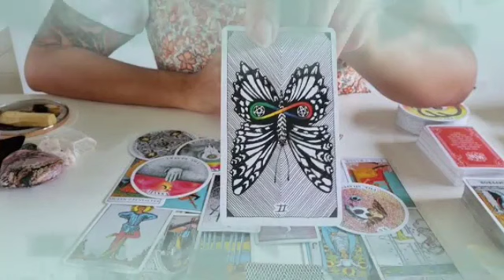برج الثور من 17 إلى 27 أبريل 2023 // الشخص ده هيعترف لك بخبر جد سعيد👰🤫بيحبك كثير لا ضيعيه🙏😍